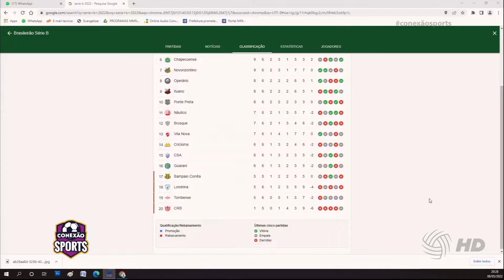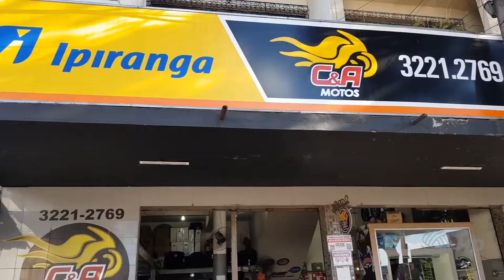America quebra o tabu e vence o Galo no brasileirão e saiba os detalhes do sorteio da Supercopa